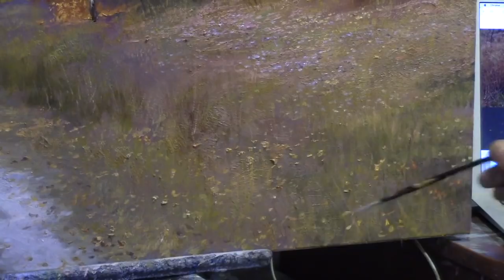Видео-урок "Октябрьский вечер". Художник Игорь Сахаров